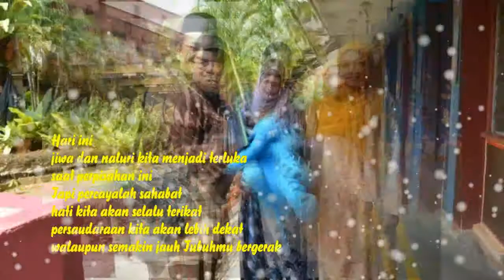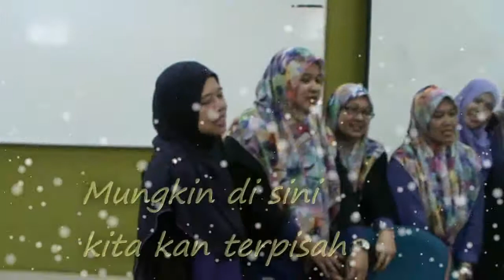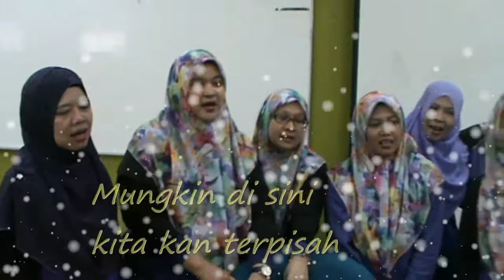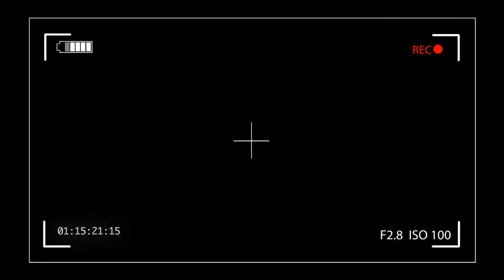Kenangan mengusik Jiwa SMKTHAM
Video khas oleh warga SMKTHAM yang didedikasikan Kepada Puan Norjan Taj Mohd, Puan Noraishah And Rahman can Encik Foong.  Semoga bergembira selalu